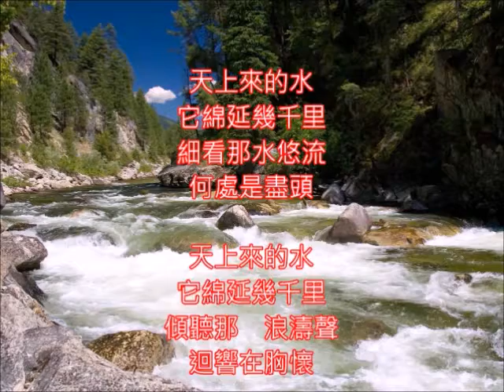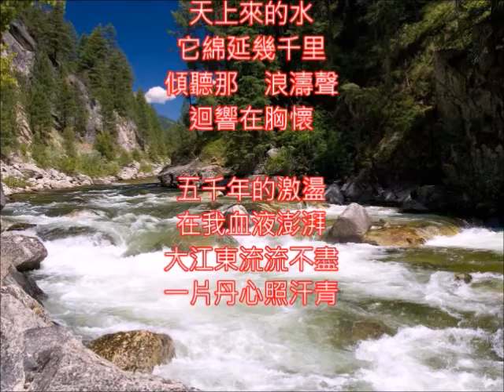校園歌曲 李建復好歌 天水流長 朱慧珍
校園民歌. 本曲僅是練歌而已...純粹喜歡而唱...